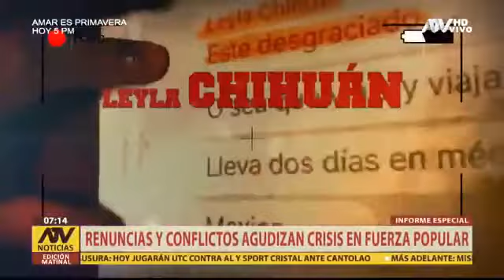Fuerza Popular Renuncias y conflictos agudizan crisis en la bancada naranja